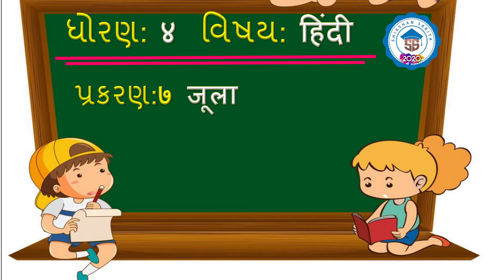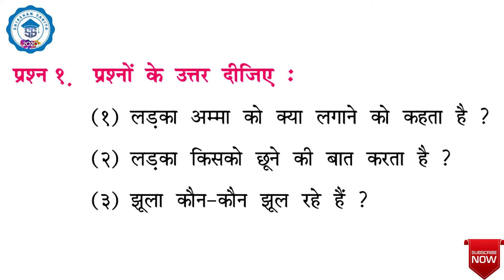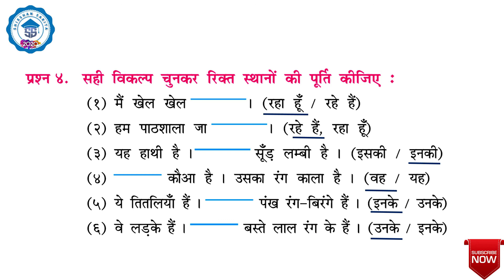ધોરણ ૪ હિન્દી પ્રકરણ ૭